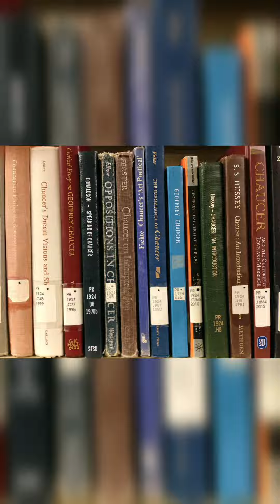PENSADOR DO COTIDIANO - PIETRO & DAMELIS (Clipe Poético)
Clipe Poético/Clip Poético

📖 PENSADOR DO COTIDIANO

Autor:

📝💡 Pietro  Costa

Recitação em espanhol/Recitación en español:

📌 Damelis Castillo

🎶 Take it - LiQWYD🎵

PENSADOR DO COTIDIANO

Autor: Pietro Costa

E a grandeza de seu ser
Explícita em seu desenho
Tímido, a mais não poder
Cartunista genioso e gênio

Falava por tirinhas, ilustrações
Na voz da personagem favorita
Mafalda, a sua astuta garotinha,
Fez-nos ver certos ardis, ilusões

O argentino Joaquín Salvador Lavado
Pensador do cotidiano,
Sempre foi conhecido como Quino
E teve um quadro de saúde delicado
Nos seus últimos anos,
Este mestre do humor em quadrinhos

Em 2020, um AVC fatal
e fiquei inconsolável
E enlutado, todo um mundo
de leitores aficionados

Mas a sua potência filosófica
Avulta vigorosa em nosso olhar
A cada vez que lemos Mafalda
Eternas celeumas a problematizar

Racismo e misoginia atendem a quem?
Odiosas segregações a poucos convêm

O consumismo não elimina a fome
Substancial é o anseio de liberdade
Analfabetismo e violência têm nome
A ganância que nos afasta da igualdade

PENSADOR DO  COTIDIANO

Autor: Pietro Costa
Traducción en Español: Damelis Castillo

La grandeza de su ser
explícita en su caricatura
Tímido, a mas no poder
Caricaturista, genial de Contracultura

Hablaba por ilustraciones
y en la voz de su personaje favorita:
Mafalda, su astuta muchachita,
nos hizo ver ciertos ardides e ilusiones

El argentino Joaquín Salvador Lavado:
Pensador del cotidiano,
reconocido como Quino
en sus últimos anos,
vivió un cuadro de salud delicado

Maestro de suplementos bien humorados
En 2020, sufrió un ACV fatal
me quedé inconsolable y enlutado,
también todo un mundo
de lectores aficionados

Mas su potencia filosófica
abulta vigorosa en nuestro mirar
cada vez que leemos Mafalda
eternas controversias aparecerán

Racismo e misoginia ¿Eleva a quién?
Odiosas segregaciones a pocos convienen
El consumismo no elimina el hambre
Substancial es el ansia de libertad
Analfabetismo y violencia tienen nombre:
¡La ganancia que nos aparta de la igualdad!